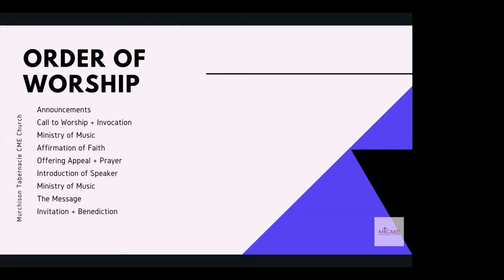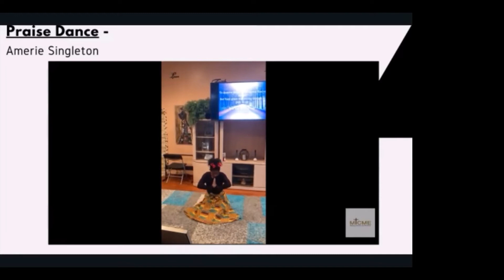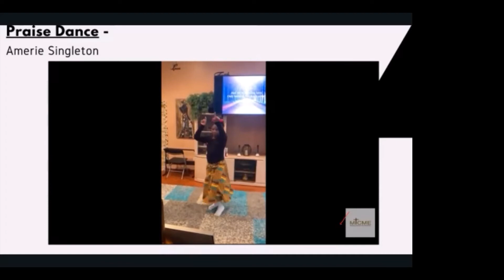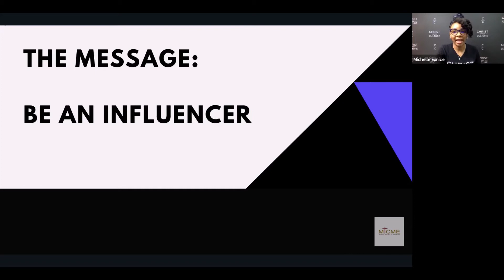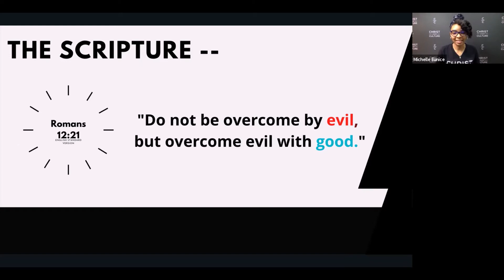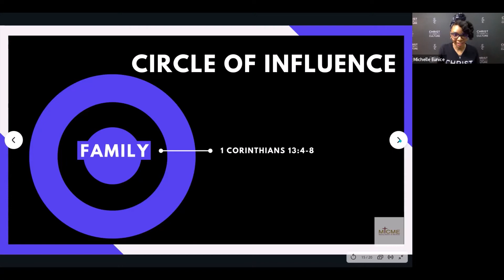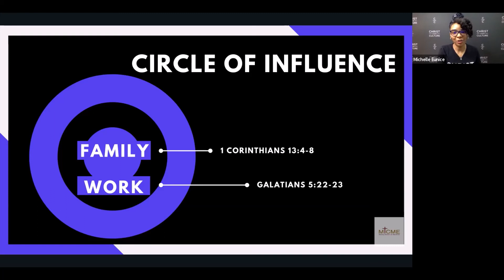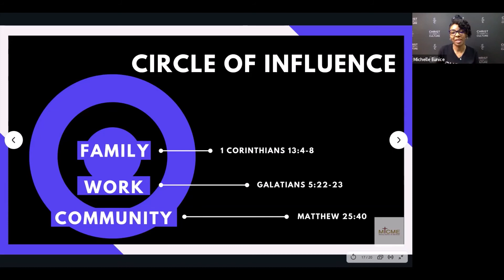"Be An Influencer"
Young Adult Sunday 1/31/21
Michelle Eunice